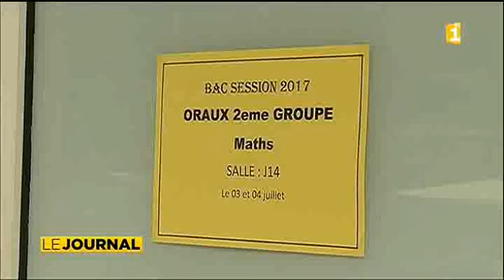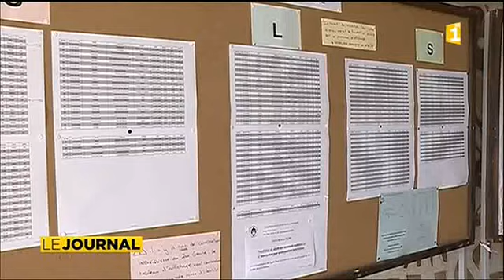Les épreuves de rattrapage du Bac